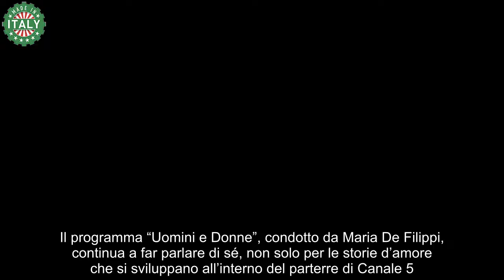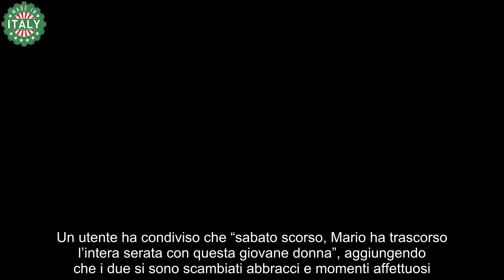Uomini e Donne, Mario Cusitore ha trovato un nuovo amore la segnalazione “Abbracciati per tutta la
Il Trono Over di Uomini e Donne si trova, ancora una volta, al centro dell’attenzione per una segnalazione che mette in discussione l’onestà di uno dei suoi protagonisti. Mario Cusitore, cavaliere noto per il suo percorso sentimentale complesso, sembra non aver ancora trovato la donna della sua vita, nonostante le recenti conoscenze con Margherita Aiello e Morena Forfante. Ma un recente avvistamento in discoteca potrebbe complicare la sua posizione all’interno del programma, sollevando dubbi sulle sue vere intenzioni.

La segnalazione proviene dall’esperta di gossip Deianira Marzano, che su Instagram ha raccontato di aver ricevuto informazioni su un’apparizione di Mario in discoteca in compagnia di una donna misteriosa, estranea al cast del programma. I due avrebbero trascorso la serata tra abbracci e attenzioni reciproche, sotto gli occhi di molti presenti. Questo avvistamento ha subito fatto crescere domande sulla sincerità delle sue relazioni attuali nel dating show, insinuando che forse Mario potrebbe non essere del tutto concentrato sulla ricerca di una compagna all’interno del programma.